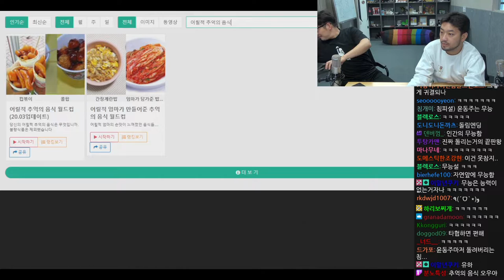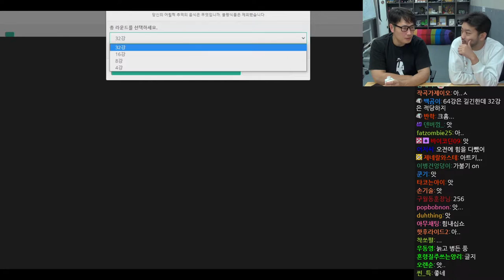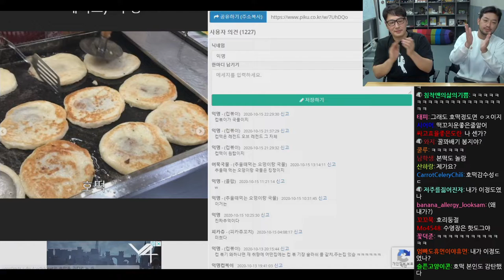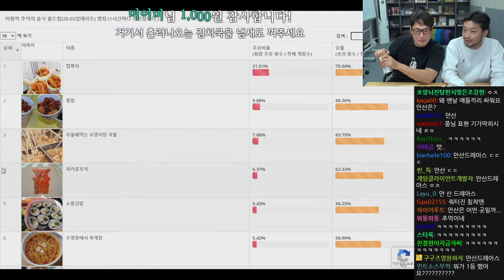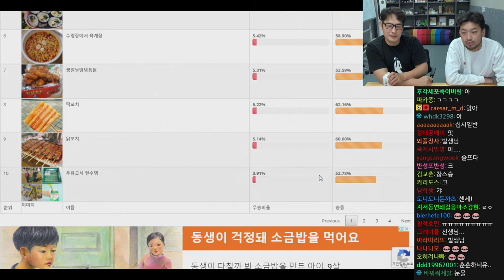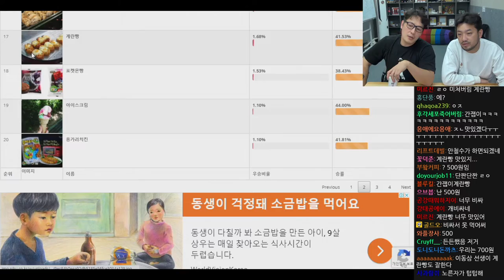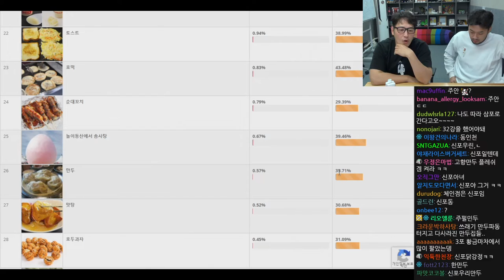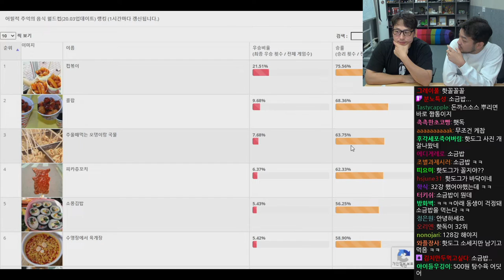2020년 10월 16일 1부 | 침&풍 잡담, 맘스터치 먹방, 장항준 감독님 이야기, 어릴적 추억의 음식 월드컵